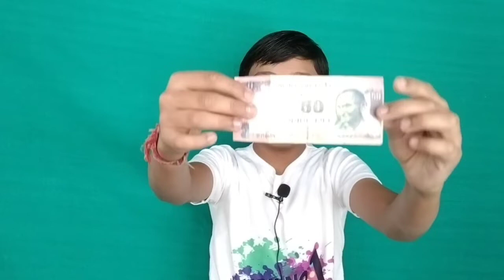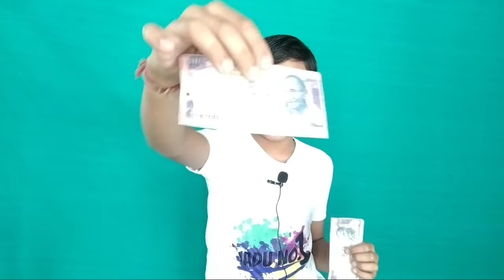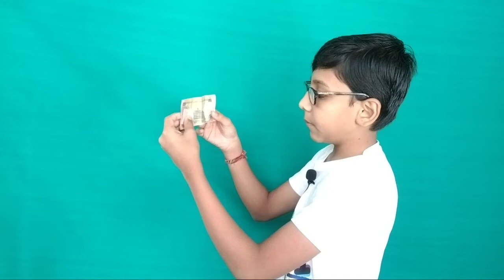Note Cutting Magic Trick // Done by Jadu No.1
Material used for video
Green Screen

Vivo Y20i for recording-